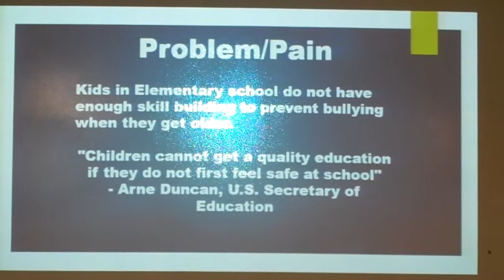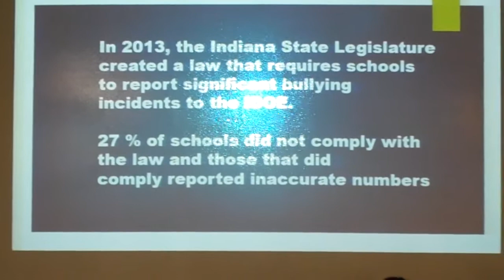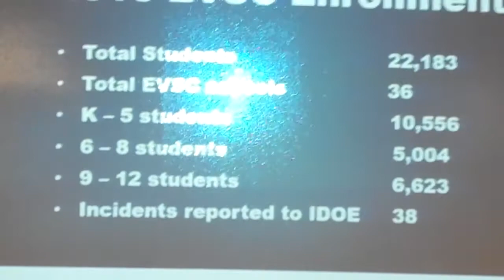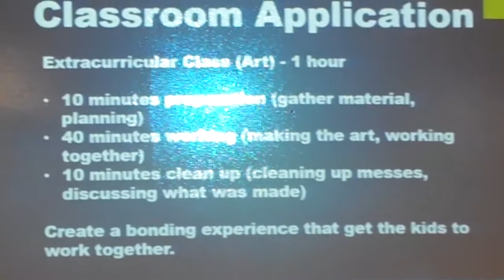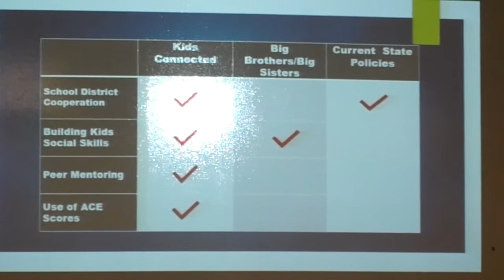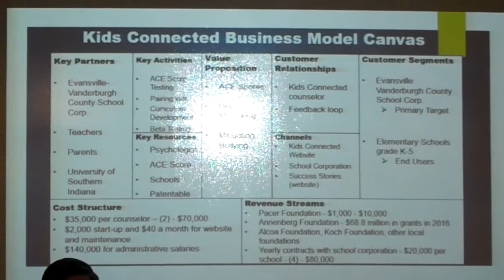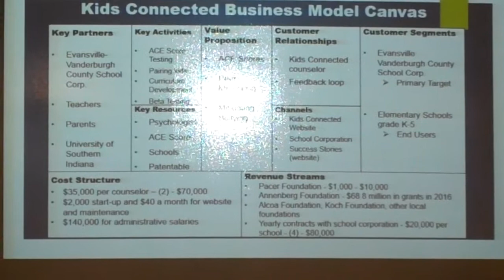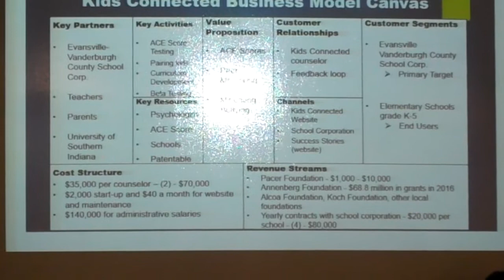Video 4 2